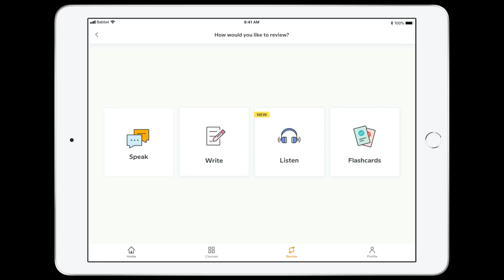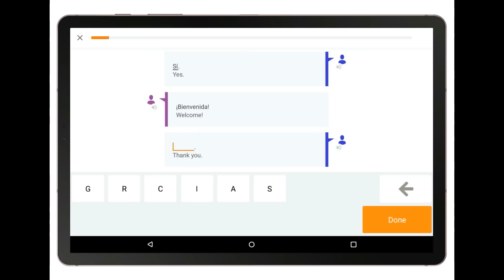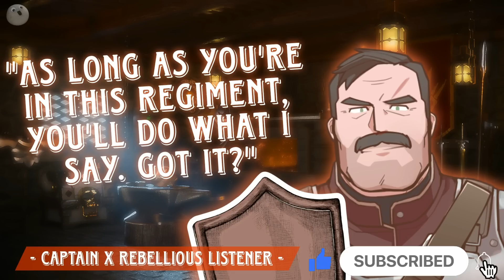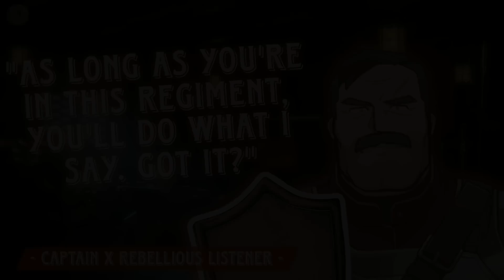Taunting Your Angry Scottish Guard Captain [M4A] [Enemies To More] [ASMR RP]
The start of a series where new adventures, new stories and new characters await. And perhaps a few old ones too...

This M4A ASMR RP contains an angry guard captain, themes of personal attention, arguing, enemies to friends, fantasy and much more... Enjoy!

Credits:
Voice: PebblesASMR
Script: PebblesASMR
SFX: EpidemicSounds
Shield Art: Rawpixel.com
Background Art: Wallpaperstation

00:00 - Babble Advertisment
01:23 - Guard Captain Audio